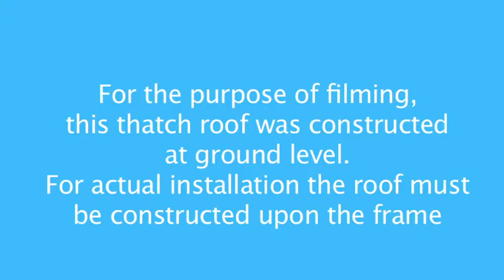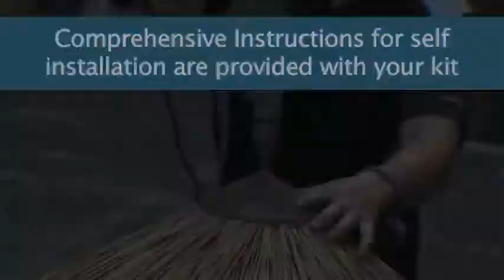How to buld an African Thatch - Aarons Outdoor Living Backyard Transformations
Follow these steps to build your Aarons African Thatch Hut. If you find yourself drifting off during this video and you wish you could just have the hut built now! Maybe you should think about getting the Aarons team to handle your transformation from start to finish, INCLUDING the installation.

Our African thatches have a reputation for manufacturing high-quality and durable timber solutions. All materials are designed to withstand the harsh Australian conditions.

Thatch huts can be purchased as pre-packaged DIY kits, which can be quickly constructed using easy-to-follow instructions, or our friendly team can organise for delivery and installation. Each package includes everything you need to create the perfect look -- so you don't have to worry about additional costs later on.

All African thatch packages from Aarons Outdoor Living include the following features:

Arsenic-free treated pine, perfect-round thatch poles
Pre-cut roof frame with perimeter boards, hips and rafters
All hardware, including screws, nails, fastenings & ridge capping
Easy to follow instructions -- Video and PDF
There are also packages available that come with sub-floor and decking. The subfloor frame is crafted using kiln-dried, arsenic-free treated pine that will not fade, deteriorate or warp under extreme heat or rain. Also now available in Hardwood Timber.